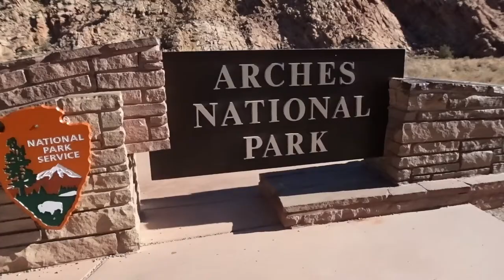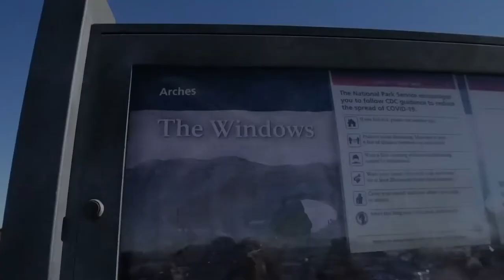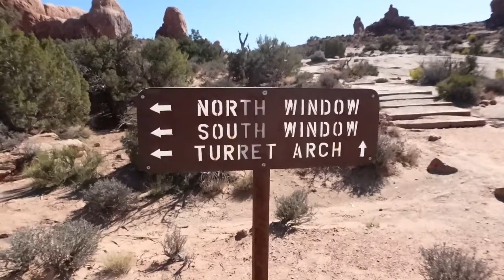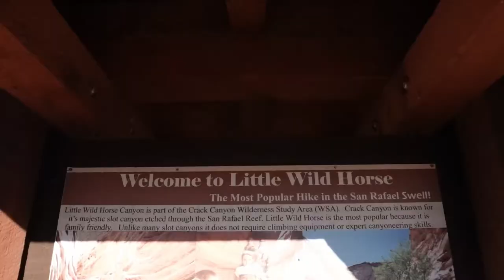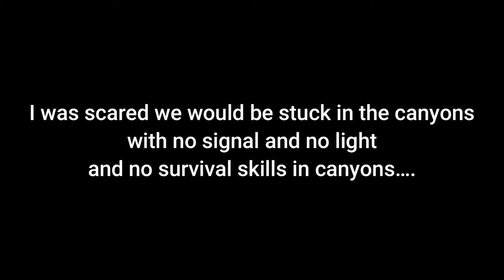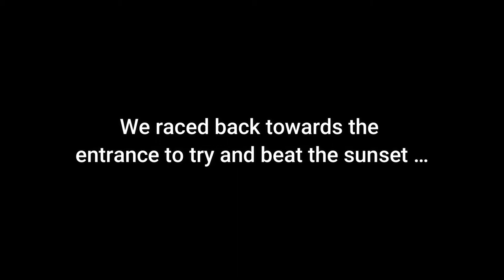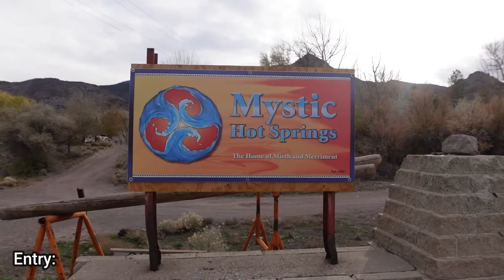Utah Vlog: Utah Roadtrip, Arches National Park, Bonneville Salt Flats, & More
Help me hit my goal of 200 subscribers by the end of the year!!

I just wanted to share my time spent on my  Utah Roadtrip this past November 2021. This is one of my top destinations in the Unites States and you don't have to break the bank to have a good time.

Hi My name is Jennie and I have made the decision to see this beautiful world. Im a solo female traveler and would love to have a community of people that supports me on this journey.